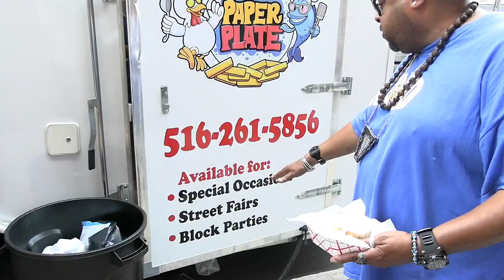JUNETEENTH CULTURAL CELEBRATION VALLEY STREAM NY PART-1 💫The Best Goodie Bag💫